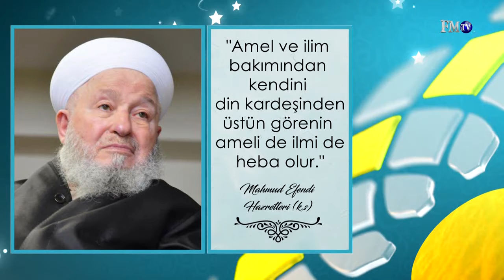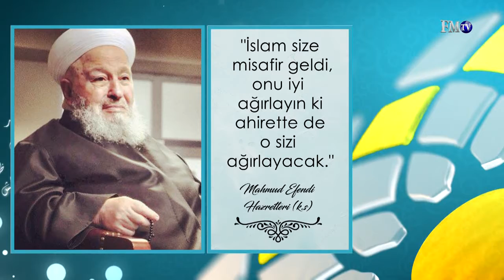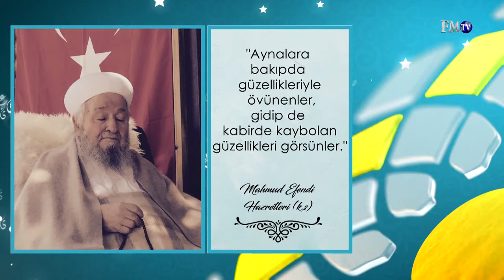Mahmud Efendi Hazretlerimizin Buyurdukları 4.Bölüm